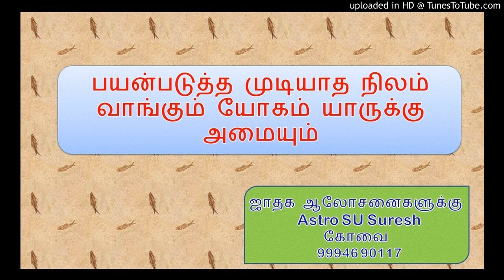பயன்படுத்த முடியாத நிலம் அமையும் யோக